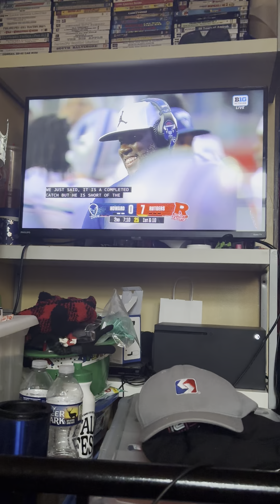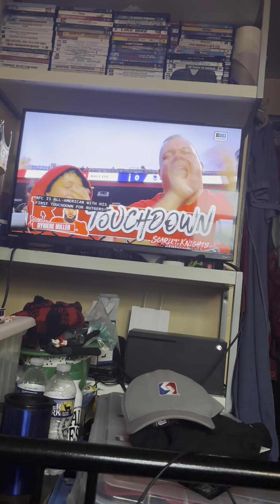August 29, 2024